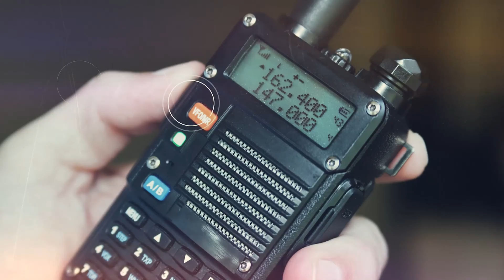Using the Morserino - Ham Radio Unlimited - S2E5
In our last video we assembled the Morserino 32 and in this vide we are going to do a high level walkthrough of how to use it and some of the features that it has.

Sorry for the really poor CW examples.  I really need to spend some time using this device :)

Here is a link to the webite for the Morserino 32

More:
To View the posting on my website you can go

ES_Acadamia
ES_Vana